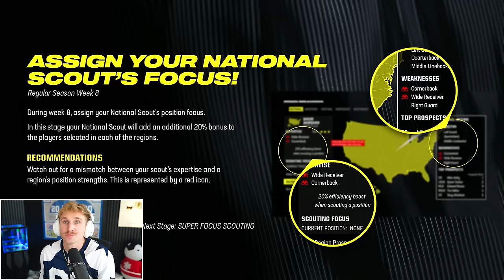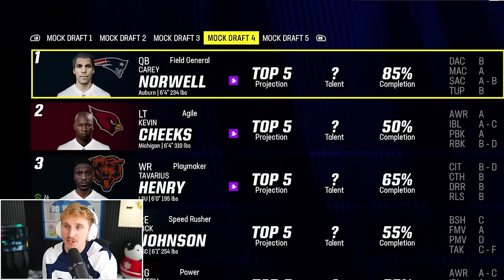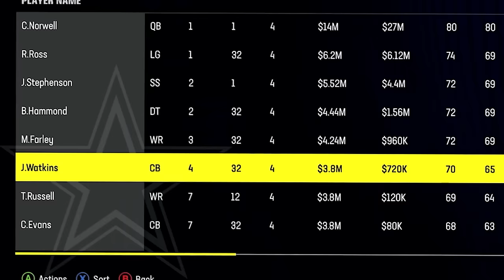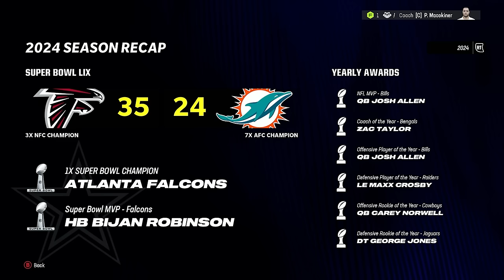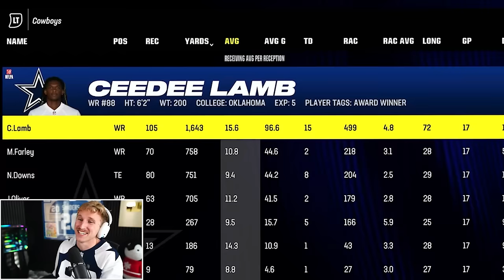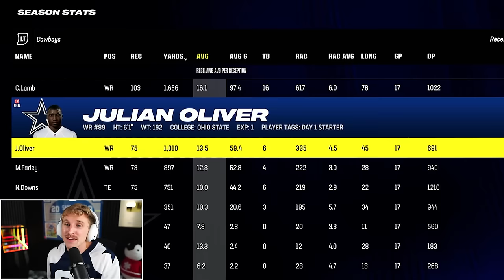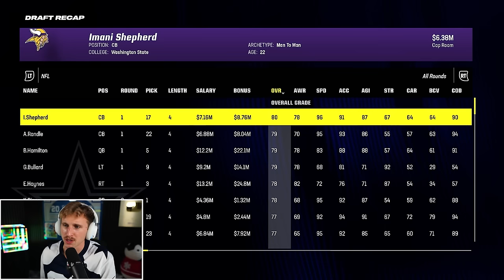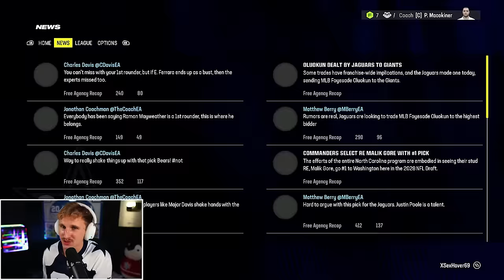I Rebuilt America's Team...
save a horse, ride a cowboy (i have crippling depression)